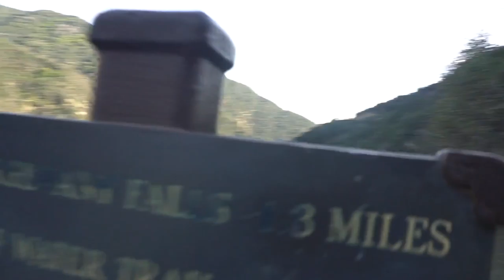Hermit Falls | Jurassic Park Parody | Zombie Outbreak | Petting a Wild Bobcat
Sorry for the lag! but its finally up! whole video was crazy had a blast filming and hiking with these two !!!
Lets socialize!!!
Facebook.com/anarkyfilms
Instagram.com/ anarkyfilms
Twitter.com/anarkyfilms

Yo whats up its your man Mr. Palomec, here agian doing something Crazy, Awesome, or Fun.